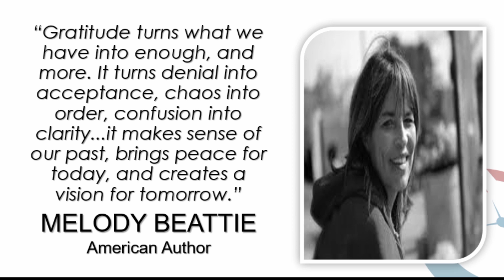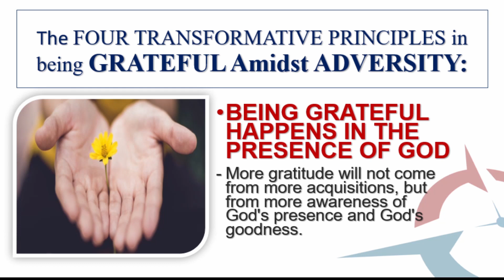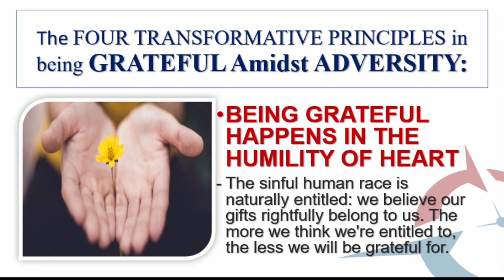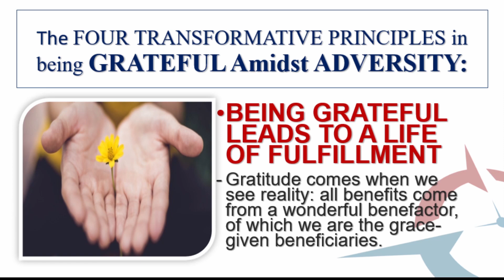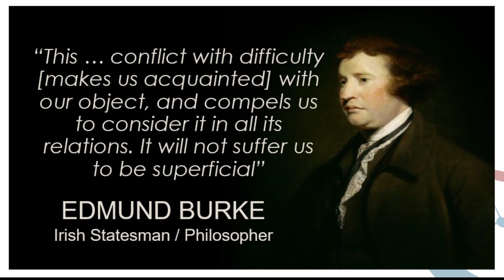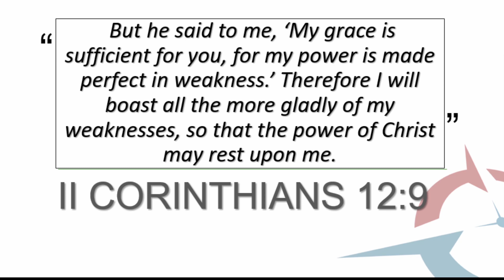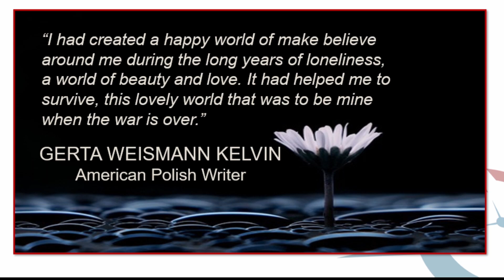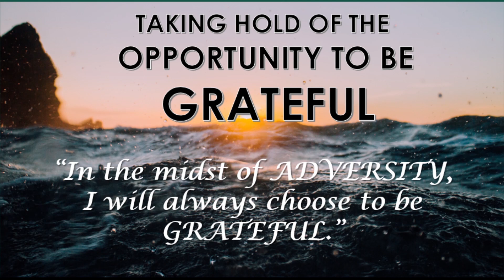Making Adversity Pay 5 - "Taking Hold of the Opportunity to be Grateful" | Sunday Taniegra | LDR